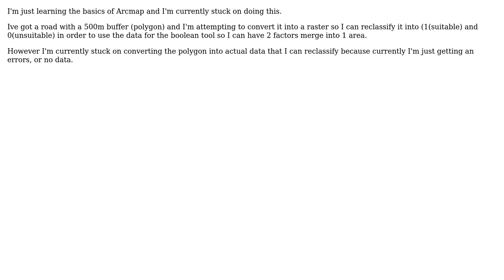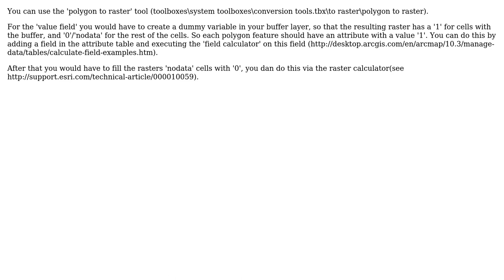GIS: Converting polygon to raster using ArcGIS Desktop?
With thanks & praise to God, and with thanks to the many people who have made this project possible! | Content (except music & images) licensed under CC BY-SA | Music | Images & others | With thanks to user Richy Chernov user PolyGeo user LMB and the Stack Exchange Network Trademarks are property of their respective owners. You are responsible for your own actions.